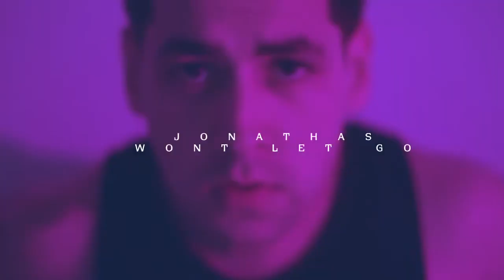Jonathas - Won't Let Go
Music video for Won't Let Go performed by Jonathas.